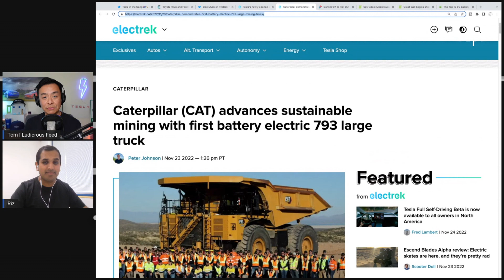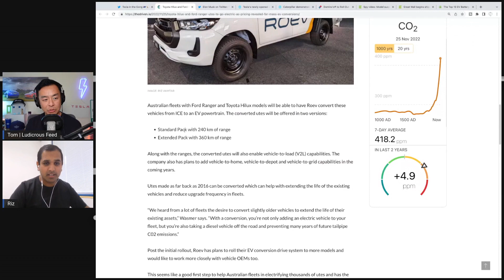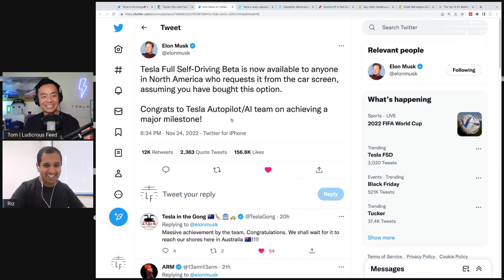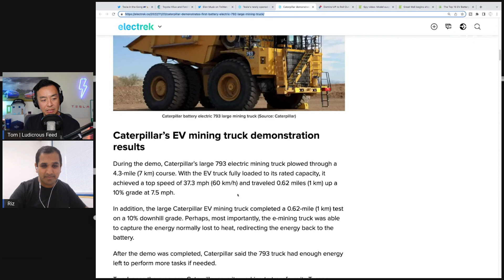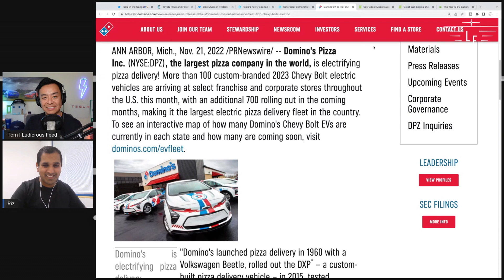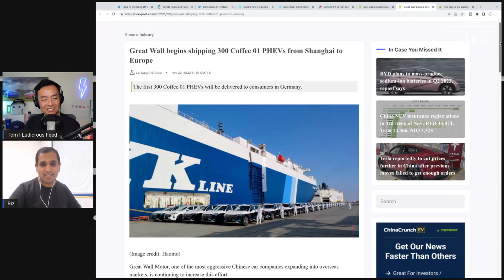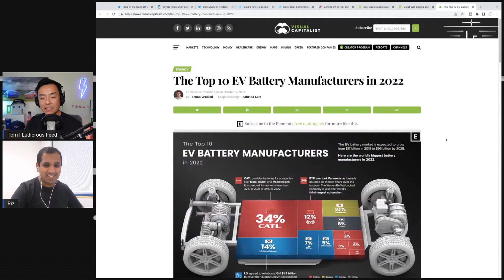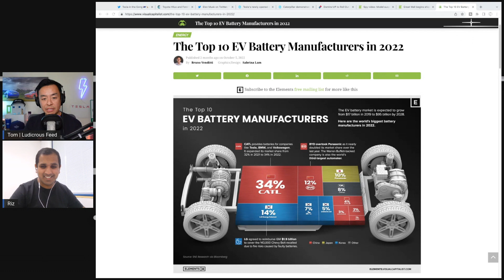ELECTRIC UTE CONVERSIONS | TESLA AND EV NEWS UPDATE Ep 002 25 Nov 2022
In this episode: Ute electric conversions pricing announced by Roev, Aptera to use Tesla's charging standard, Dominos to roll out EV delivery vehicles, NIO ET5 road test, Great Wall ships Coffee 01 PHEVs to Europe, Top 10 Battery manufacturers  | Tesla Tom Ludicrous Feed

Thank you to Riz from Carloop!

Toyota Hilux and Ford Ranger utes to go electric as pricing revealed for mass EV conversions

Aptera says it will use Tesla’s charge connector in its solar electric car

Caterpillar (CAT) advances sustainable mining with first battery electric 793 large truck

DOMINO'S® TO ROLL OUT NATIONWIDE FLEET OF 800 CHEVY BOLT® ELECTRIC VEHICLES

Spy video: Model suspected to be NIO ET5 shooting brake seen in road test

Great Wall begins shipping 300 Coffee 01 PHEVs from Shanghai to Europe

00:00 Introduction
00:25 Coming up on the show
01:25 Model Y Performance with Track Mode
02:39 Ute Electric Conversions
05:24 FSD Beta coming to North American Tesla customers
06:15 Aptera to use Tesla Charge Standard
07:33 CAT uses electric vehicles in mining operation test
09:17 Dominos to use Chevy Bolt EVs
10:53 NIO ET5 road testing spotted
13:04 Great Wall ships Coffee 01 PHEVs to Europe
15:43 Top 10 EV Battery Manufacturers in 2022